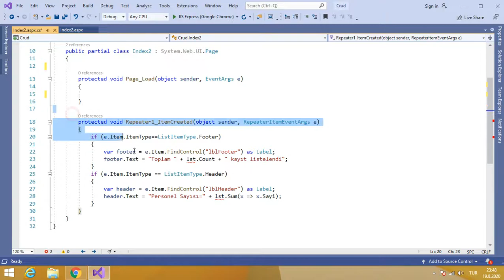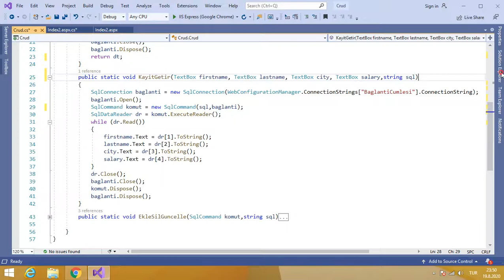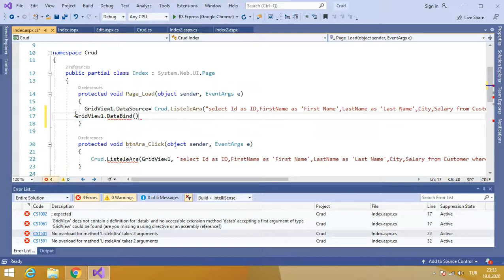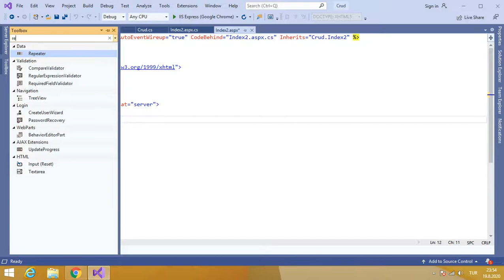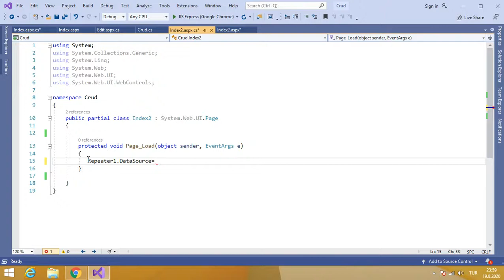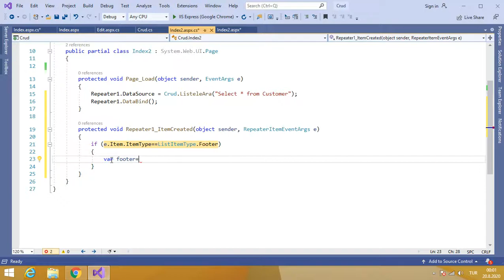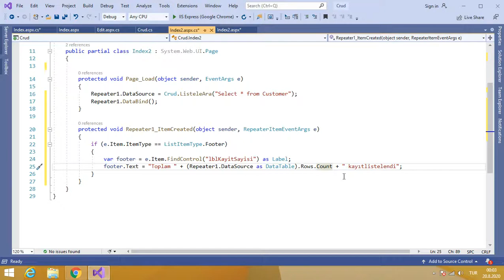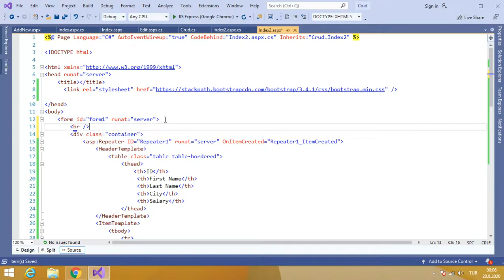C# Asp.Net Repeater ve Table Kullanarak Veritabanı Kayıtlarını Listeleme